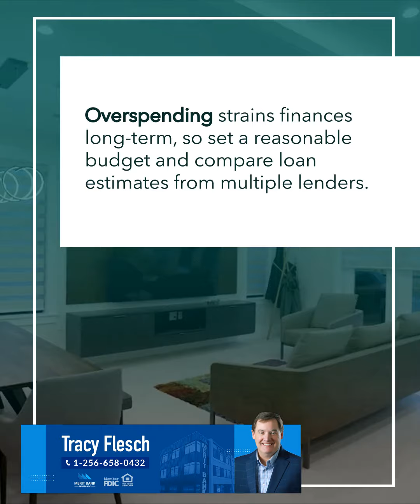Almost Everyone Makes These 5 Home-Buying Mistakes